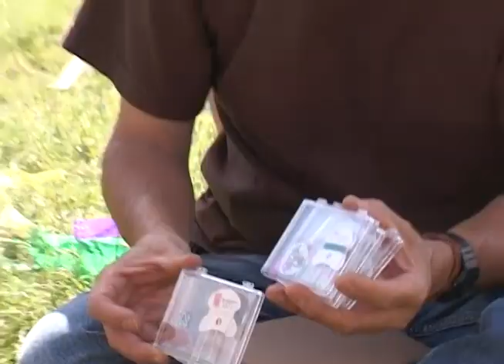Festival de Cometas en Medellín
Las cometas reúnen a muchos fanáticos, algunos más especializados que otros con el viento rodeándolos y ayudándoles a elevar sus creaciones.

Nosotros visitamos el Festival de cometas que se realizó en uno de los barrios de Medellín, conversamos con la comunidad, conocimos sus cometas y un poco de eso que significa este elemento para ellos.